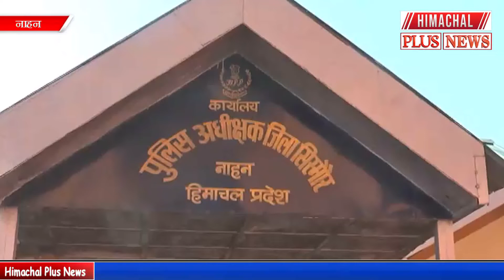नाहन में युवती की मदद से 15 साल बाद घर पहुंची बिहार की लड़की